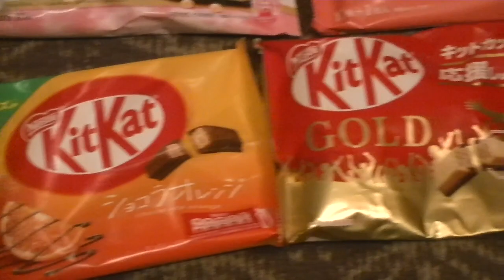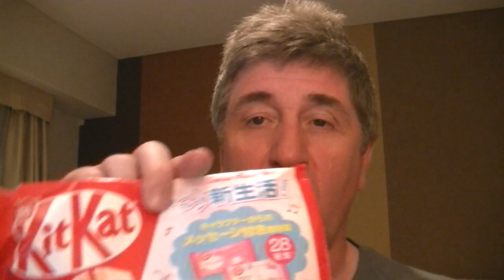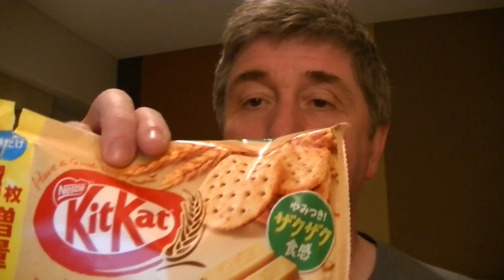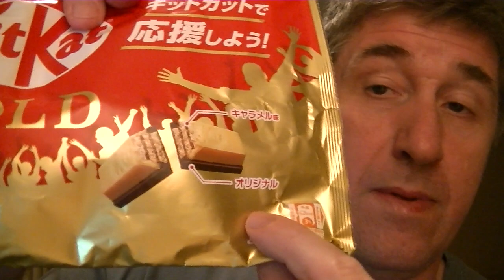Kit Kat in Japan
Waarin ik verschillende soorten kit kat eet tot het mijn neus uitkomt